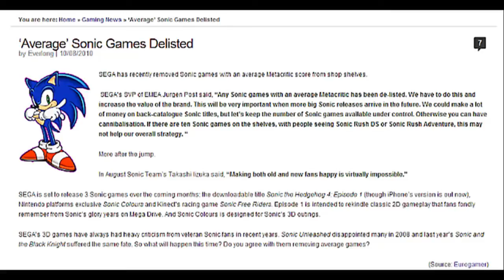Sonic and the Black Knight Review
Because Sonic games didn't have enough flailing.